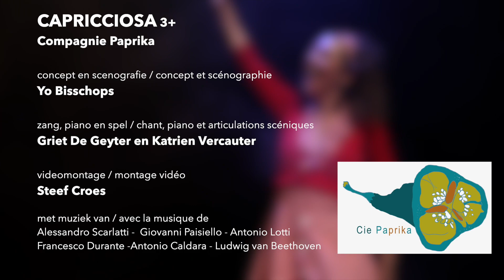Trailer CAPRICCIOSA 3+ | Compagnie Paprika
Mmmm, pizza… Heerlijk toch!
Maar vooraleer je pizza op je bord belandt, leggen de ingrediënten een lange weg af.
De weg van zaadje tot bloem tot deeg, de weg van koe tot mozzarella, de weg van pitje tot olijf…
​In ‘Capricciosa’ brengt Compagnie Paprika deze lange weg tot leven.
Een woordeloze voorstelling waarin niets is wat het lijkt, of niets lijkt wat het is!

Mmmm, une délicieuse pizza !
Mais d’ou sort elle? Comment la fabrique t’on? D’ou viennent la pâte, le fromage, les olives… ?
Dans leur spectacle « Capricciosa », Compagnie Paprika va a la recherche de tous ces ingrédients.
Un spectacle visuel, ludique et musical, sans paroles.